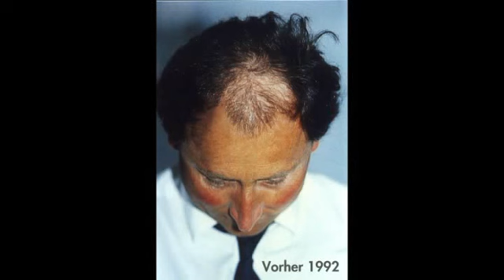20 Jahre nach der Haartransplantation - so sieht Patient heute aus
1992 ließ ließ Bankdirektor Alfons Wieland eine Haartransplantation bei Moser Medical in Wien durchführen, die ausgesprochen erfolgreich verlief. Im Lauf der Jahre ging der natürliche Haarausfall rund um den sehr dichten Verpflanzungsbereich weiter. Da man aber schon damals sorgfältig darauf achtete, im Spenderbereich keinen Raubbau zu begehen, konnte im Jahr 2011 mit einer kleinen Nachbehandlung das Haarbild von Hrn. Wieland wieder perfekt hergestellt werden: "Ich bin sehr glücklich, mich dazu entschlossen zu haben. Das Ergebnis hat erneut meine Erwartungen übertroffen."

Chapter:
00:00 Begrüßung
00:40 Vorher/Nachher im Jahr 1992
01:20 Nachbehandlung 2011
02:16 Wie reagierte das Umfeld?
03:34 Was waren Ihre Beweggründe?
04:25 Warum nach 20 Jahren nochmal?
05:32 Wieso bei Moser Medical?
06:50 Was empfehlen Sie Betroffenen?